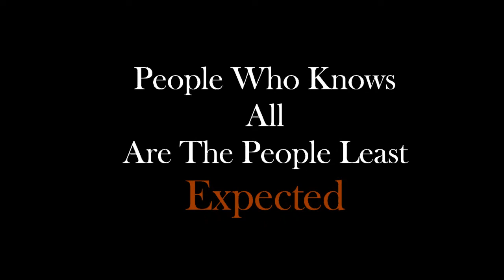Nnete ye Boleta